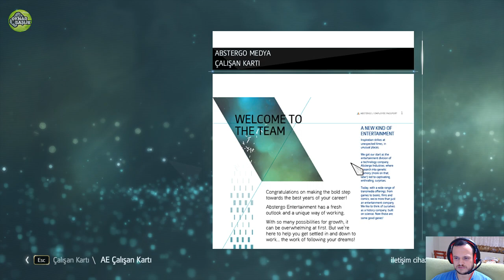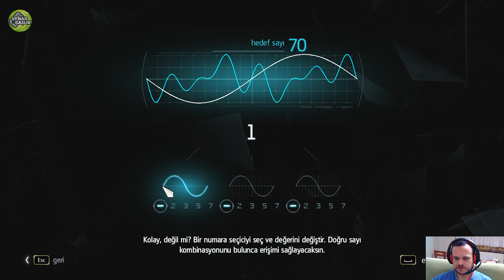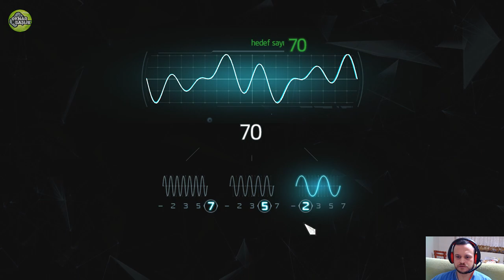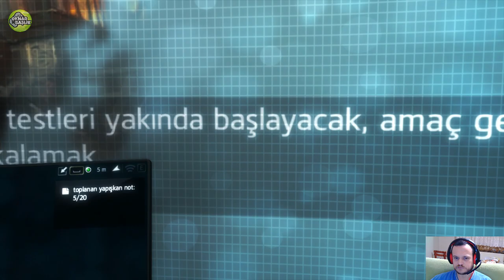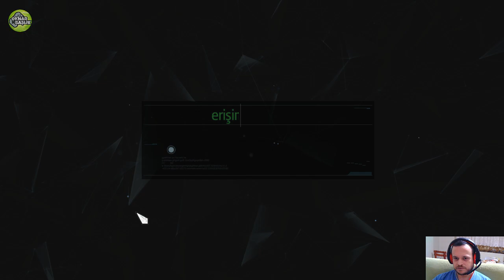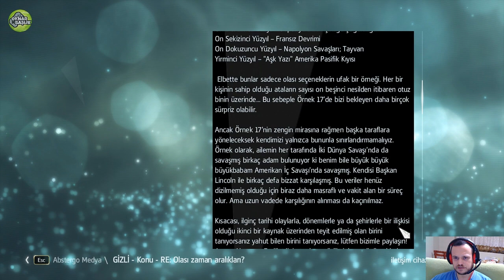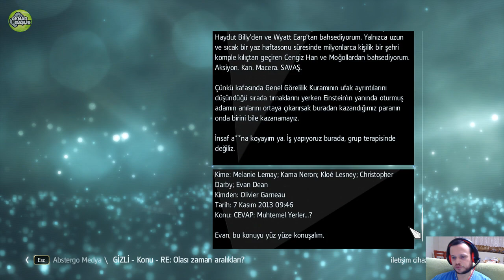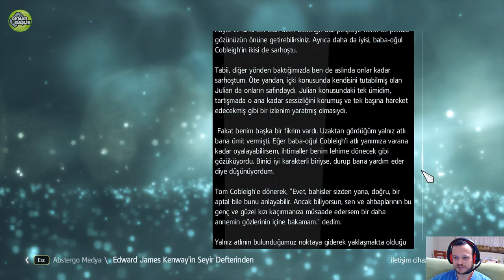Assassin's Creed 4 Black Flag (Türkçe) 16. Bölüm | "Biraz da Etrafta Takılalım"